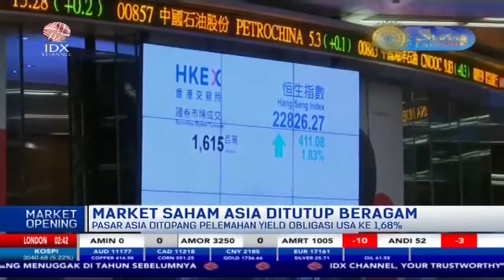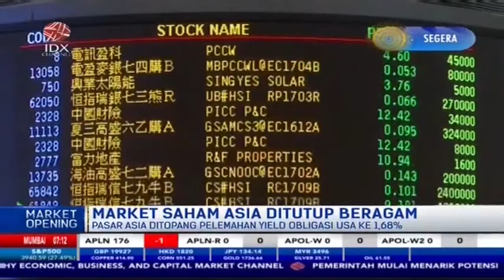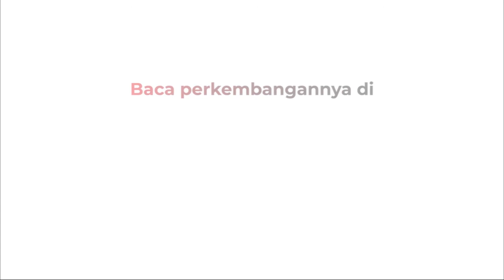Cermati Gejolak Lira Turki, Market Saham Asia Variatif